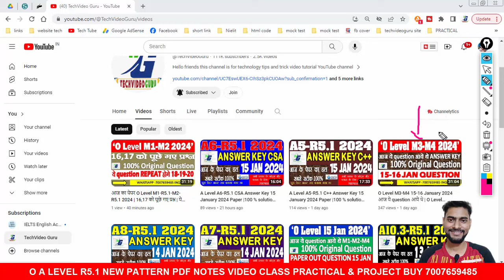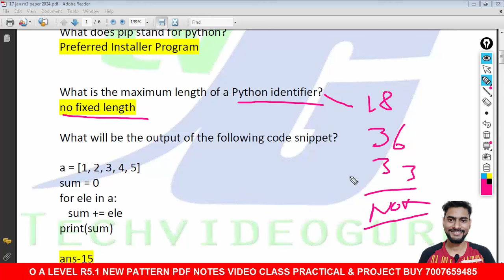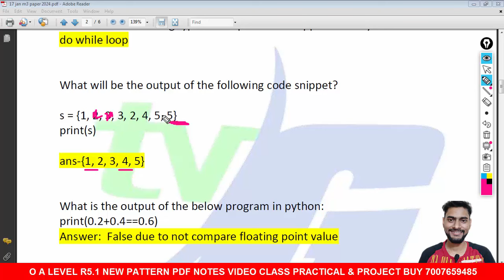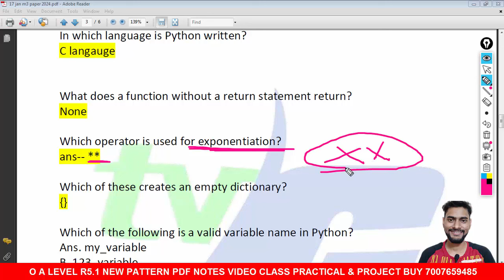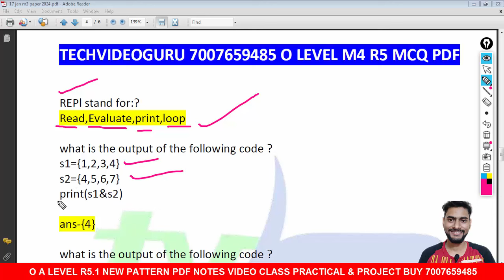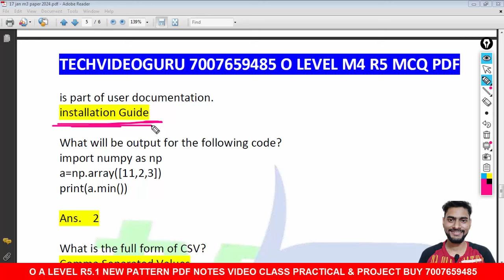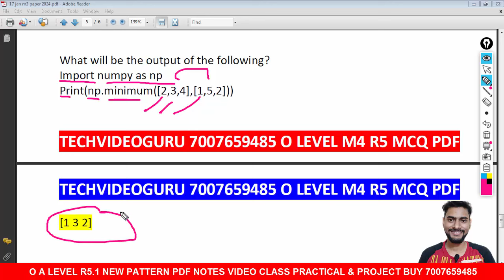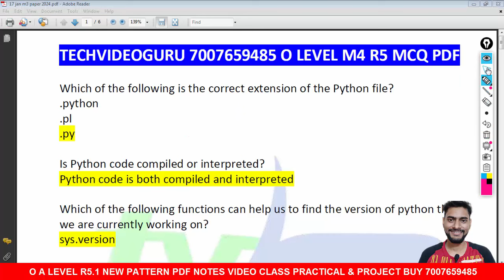O Level M3-R5.1 17 January 2024 आज ये question आये थे | O Level Answer Key Morning & Evening Shift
o level morning shift answer key 17 jan 2024
o level evening shift answer key 17 jan 2024
m1-r5.1 answer key 17 january 2024
m2-r5.1 answer key 17 january 2024
m3-r5.1 answer key 17 january 2024
m4-r5.1 answer key 17 january 2024